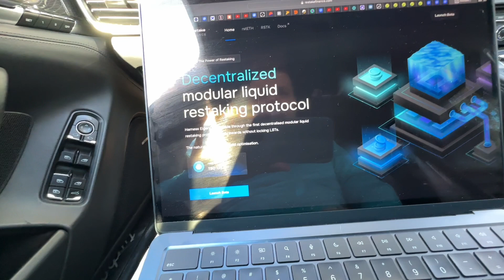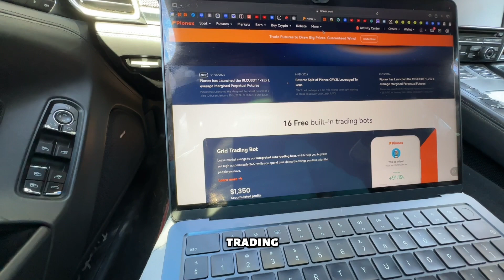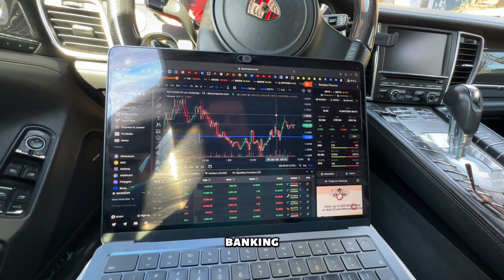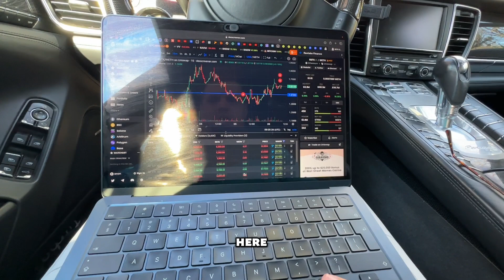Restake Finance Coin RSTK Token Crypto Review ✅ Will I buy some? *WATCH BEFORE YOU BUY $RSTK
In this video you will learn about the Restake Finance Coin RSTK Token Crypto Review ✅ Will I buy some? *WATCH BEFORE YOU BUY $RSTK

🎁 0 Losses, Only Gains COPY TRADE WITH ZERO LOSSES

Step 3
Invest a minimum of 100 USDT into Copy Trading using either